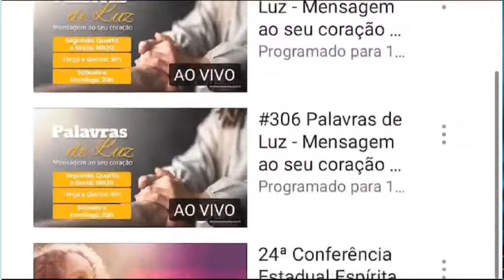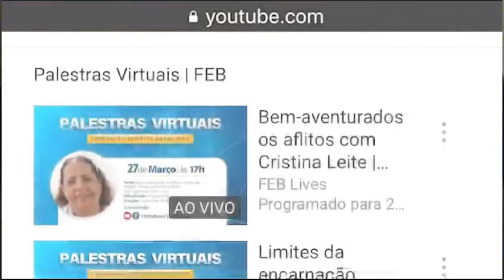Nosso Lar 2: Os Mensageiros | CRSul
A FEB Cinema recebe as Federativas da Regional Sul e Convidados para um bate papo com o diretor Wagner Assis e a companheira da FEB Cinema Mayara Paz.

O filme estreia em grande circuito no dia 25 de janeiro de 2023.
Live "Nosso Lar 2: os Mensageiros" ➡ 15/12/2023 TV CEERJ ➡ 19h às 20h

Apoio: IDEAK-RJ | FEB-EDITORA